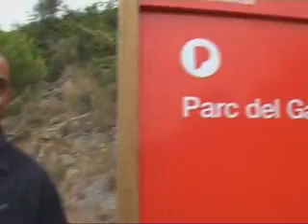L'excursió pel Parc del Garraf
Data: 05/07/2007
Lloc: Parc del Garraf
Autor vídeo: Barcelona TV
Productor: Xarxa de Parcs Naturals. Diputació de Barcelona
Reportatge emès dins del programa 'El temps del Picó' a Barcelona TV i a la Xarxa de Televisions Locals.